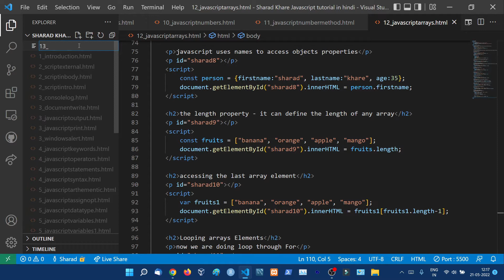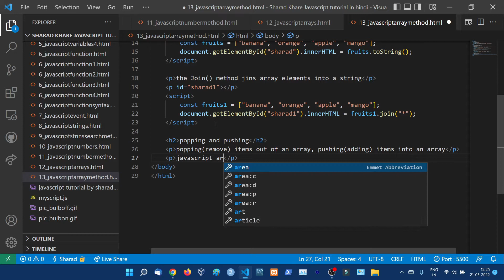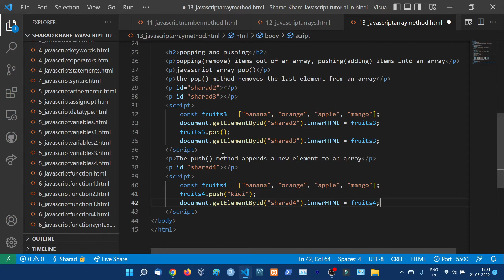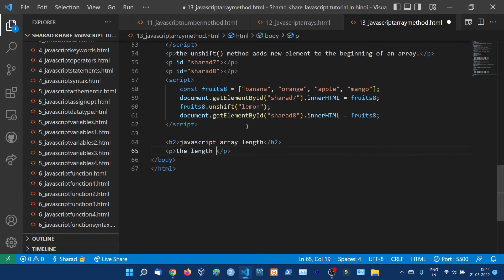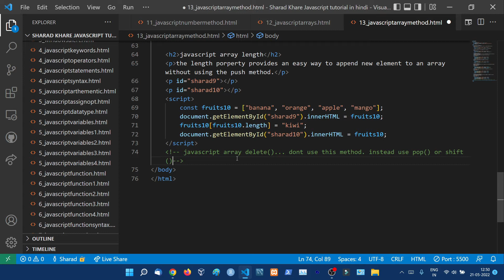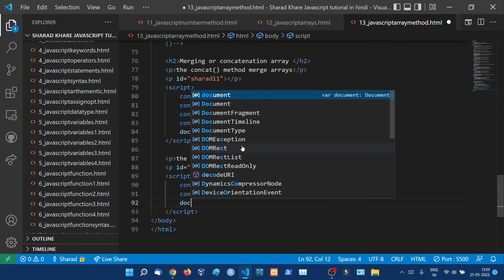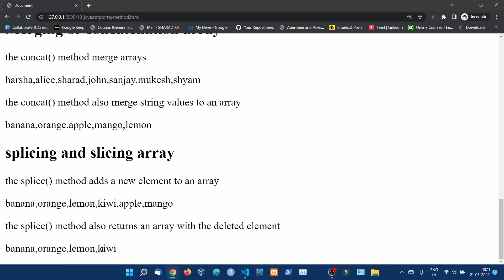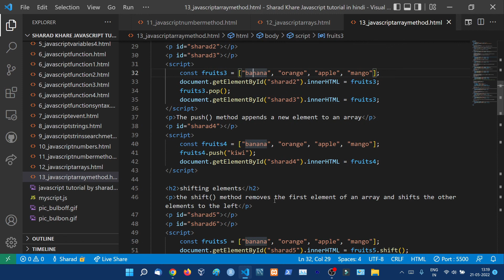JavaScript Array Method Tutorial || JavaScript Tutorial Step by step in Hindi #13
⭐️JavaScript Tutorial for beginners  || Learn JavaScript Step by step in Hindi. JavaScript is the world's most popular programming language. JavaScript is the programming language of the Web. JavaScript is easy to learn. This tutorial will teach you JavaScript from basic to advanced.

⭐️This video is a part of this JavaScript Tutorial For Beginners In Hindi (With Notes)

00:00:00 Introduction
00:00:55 JavaScript Array Method Tutorial
00:01:40 tostring method JavaScript Array Method Tutorial
00:04:24 join method JavaScript Array Method Tutorial
00:08:40 pop method JavaScript Array Method Tutorial
00:12:49 push method JavaScript Array Method Tutorial
00:15:00 shift method JavaScript Array Method Tutorial
00:22:42 unshift method JavaScript Array Method Tutorial
00:27:13 length in JavaScript Array Method Tutorial
00:34:26 concat method in JavaScript Array Method Tutorial
00:47:08 splice method in JavaScript Array Method Tutorial
00:56:11 slice method JavaScript Array Method Tutorial